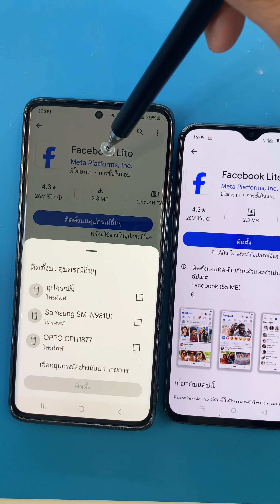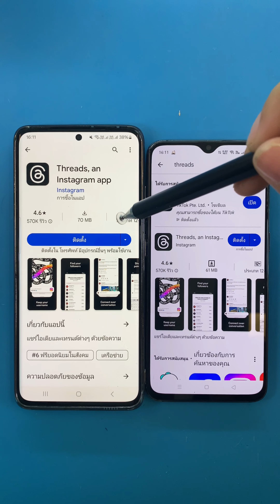แอพติดตั้งเองมาได้ยังไง